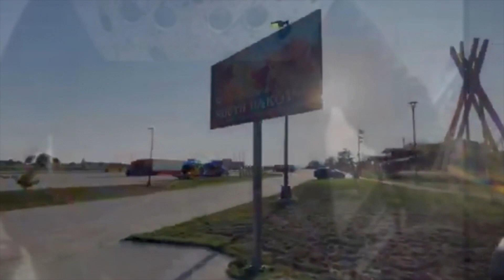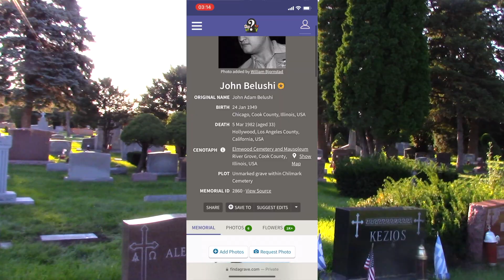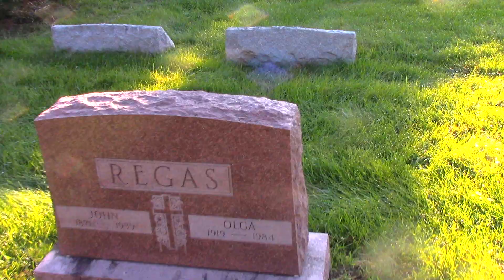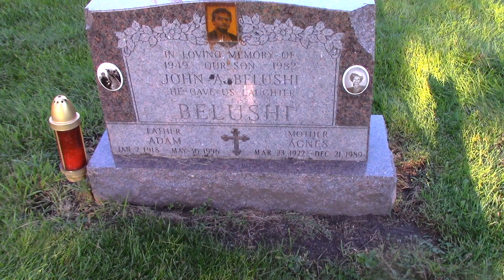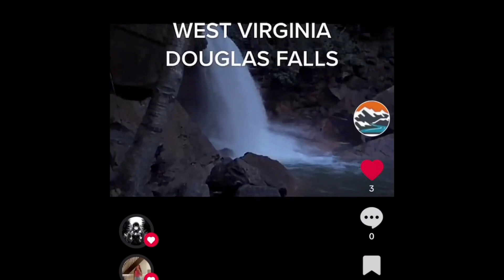THE GRAVE OF BLUES BROTHERS JOHN BELUSHI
VISITING THE GRAVE OF JOHN BELUSHI IN CHICAGO

Track Name*. MOKKA MUSIC- NO COPYRIGHTMUSIC

-FREE-SOUND MUSIC
**PICKING BANJO
**CRAZY BANJO

jcmagic7
travel